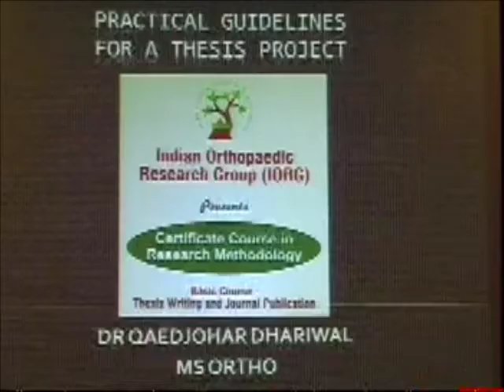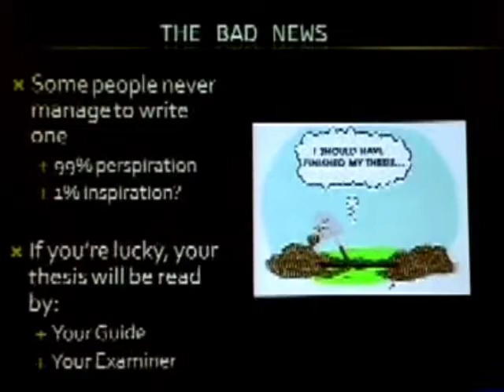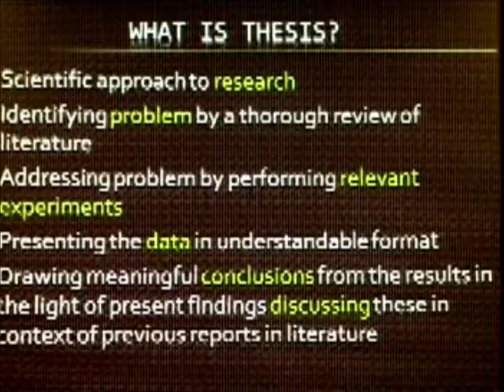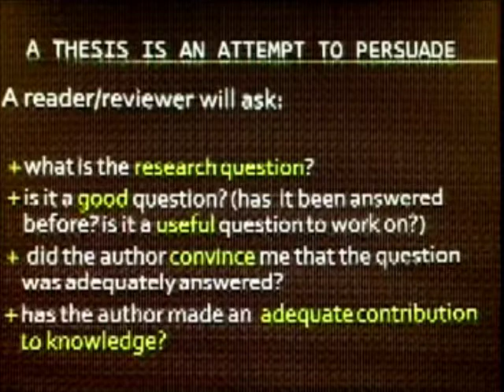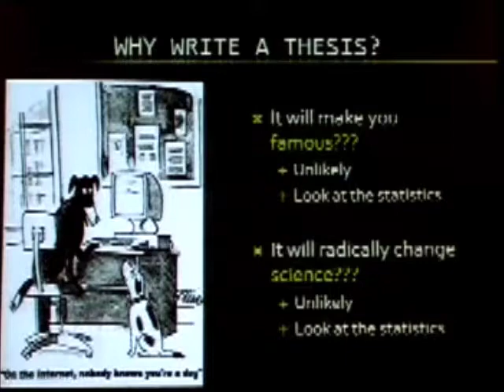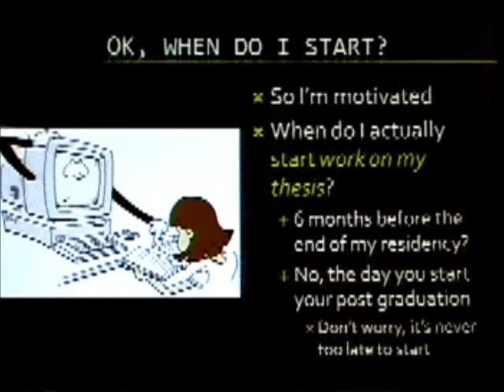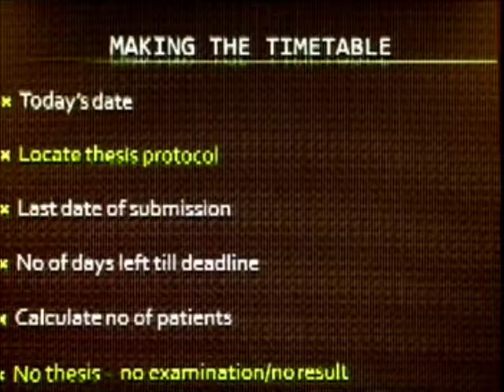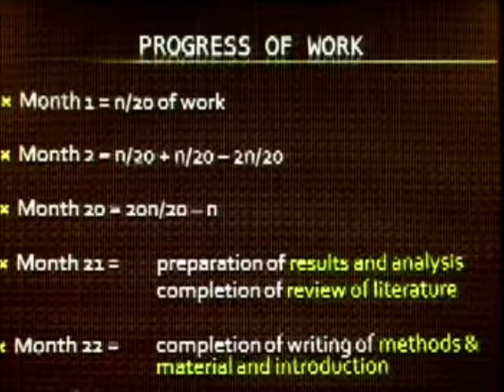Qaed 1 0 1 - OrthoTV